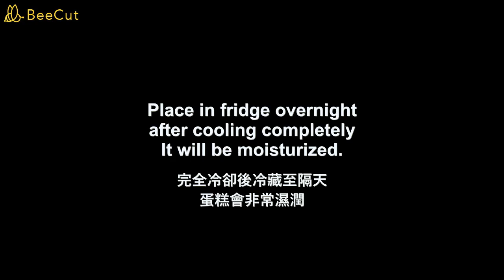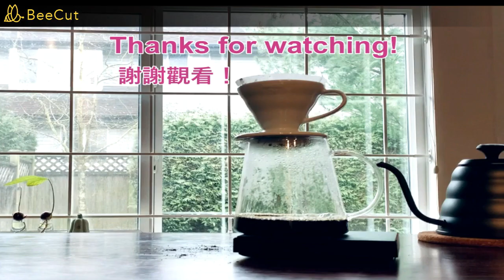【三重巧克力蛋糕】濕潤口感蛋糕的秘密， 搭配馥列白咖啡 Triple Chocolate Cake & Flat White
這裡有一家華人超市的蛋糕很好吃，連很多當地白人也來買。剛好我有朋友在那裏做蛋糕，她分享了蛋糕好吃的商業祕密，我用在這次巧克力蛋糕上，想知道秘密請仔細看影片喔﹍

I have a friend who is a major baker working in a famous popular supermarket bakery department. She shared a secret for moisturized cakes. I used it in making this chocolate cake. Please watch the video to find the secret.

如果您跟我一樣每天喝咖啡，生活中有咖啡的人，歡迎來到這個咖啡生活頻道！讓我們互相取暖，一起放鬆享受療癒感。

這是一個以咖啡為主軸的頻道，從早餐喝咖啡到下午茶甜點，甚至走出戶外去喝咖啡，咖啡真的存在於我們的每一天。根據最新醫學統計，正常人每天喝2.5-4.5杯咖啡 (一杯250ml) 可以大幅降低死亡率。但記得要喝品質好的咖啡豆，才不會有心悸、睡不著的痛苦症狀。

因為熱愛咖啡和甜點，又不宜吃太多糖，外面賣的甜點大都很甜，雖然是做甜點素人，開始試著製作減糖少油甜點，並分享點心和咖啡組合與做法。這是新手做烘焙，並不是專業烘焙教學，做的不好請多多包涵。希望大家能注意到每次很用心搭配的咖啡。非常謝謝！

00:00 Opening 開場
00:18 Flat White 馥列白咖啡
00:35 Chocolate I 第一重巧克力
02:45 Chocolate Cake Baking 巧克力蛋糕烘烤
03:17 Chocolate II 第二重巧克力
04:09 Cake Cutting & Layered 蛋糕切片和分層
05:10 Chocolate III 第三重巧克力
05:54 Recipe 食譜

Welcome to the channel! This channel is related to coffee in my daily life from morning coffee to afternoon coffee break, and outdoors coffee as well.

The channel shows how to make different combinations of coffee and low sugar desserts although I am a new baker learning from other youtubers. I am not professional and not good at making desserts. But I was a barista. Every coffee paring with a dessert is different and made from my heart. Hope you notice and like it!